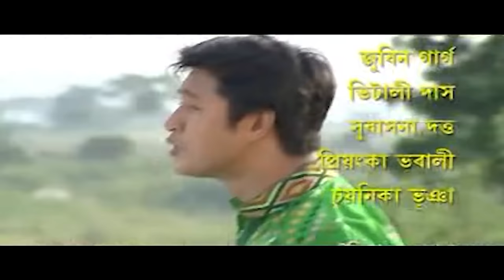JAANMONI 2010 | VOL 1 | ASSAMESE FULL MOVIE | AKASH DEEP | SHYAMONTIKA SHARMA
Movie : JAANMONI 2010, VOL 2
Starcast : AKASH DEEP, SHYAMONTIKA SHARMA
Director : M. Maniram
Assistant Director : Monuj Saikia
Story, Screenplay & Dialogue : Tridib Lahon
Editor : Gagan Raj
Producer : Debo Borkotoky